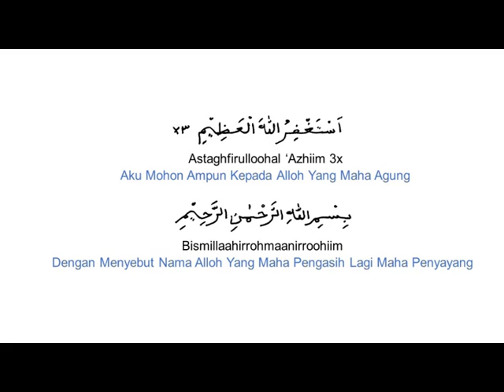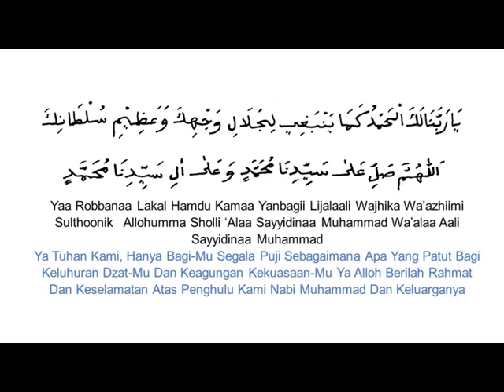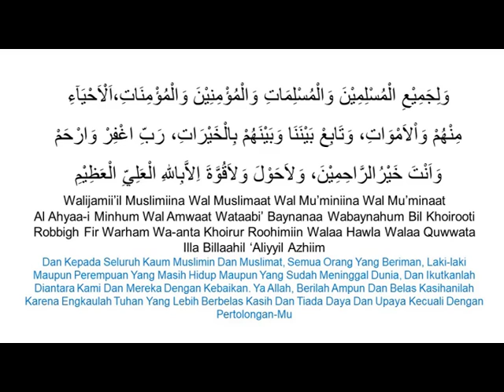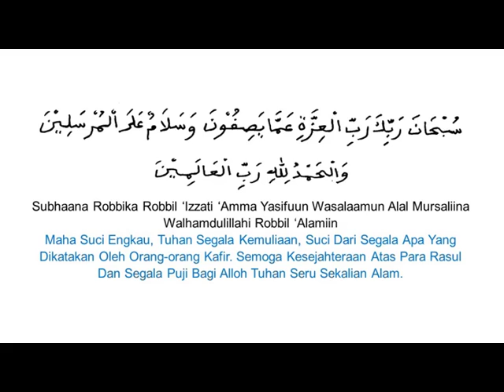DOA ULANG TAHUN ORANG TUA ARAB LATIN TERJEMAHAN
isi doa bisa ditambah atau disesuaikan sendiri